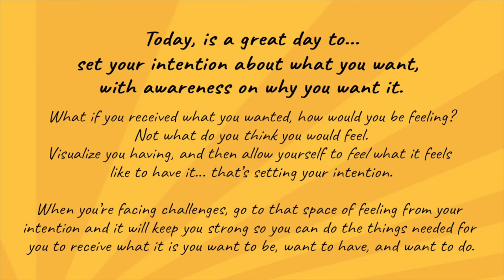Today, it's about setting your intention